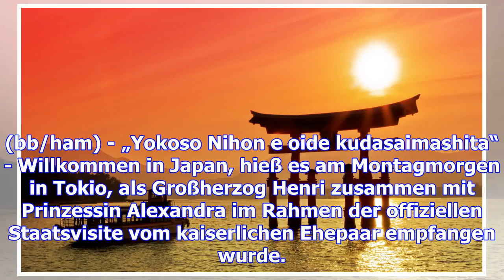Staatsvisite in japan: im land der aufgehenden sonne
(bb/ham) - „Yokoso Nihon e oide kudasaimashita“ - Willkommen in Japan, hieß es am Montagmorgen in To...